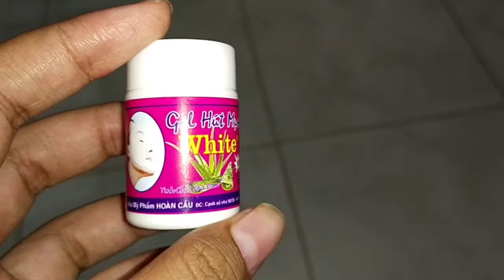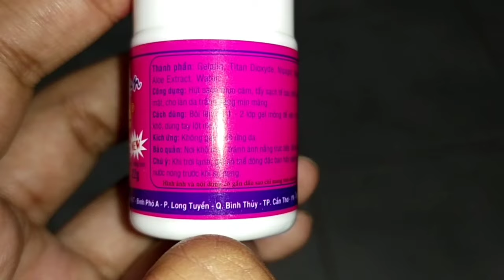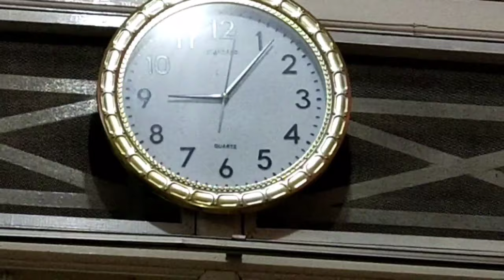Review- Gel Hut Munt Angkat Komedo Ampuh Tanpa Rasa Perih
review produk pengangkat komedo, sebenarnya aku malu guys buat konten angkat komedo. namun, aku rasa ini banyak manfaatnya buat teman2 yang memiliki komedo yang bejibuun.. wajib coba nih!

ga nyangka, kirain bakal perih, kirain bakalan bohong, ternyat bener , aku sudah membuktikan nya sendiri 😌 dan ternyata gel HUT mint ini sering digunakan Mua atau make up artis untuk mengambil komedo customerny, supaya hidungnya lebih glowing 😍